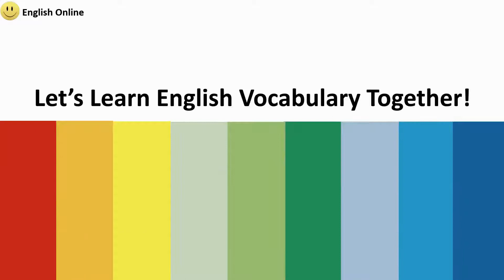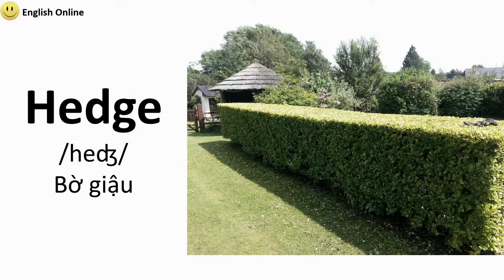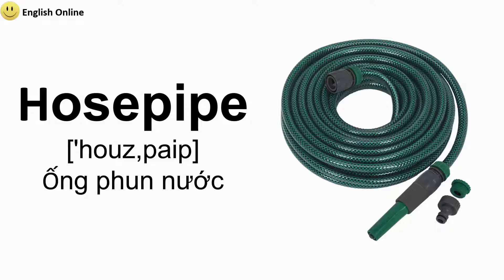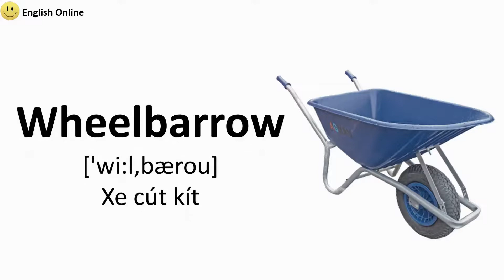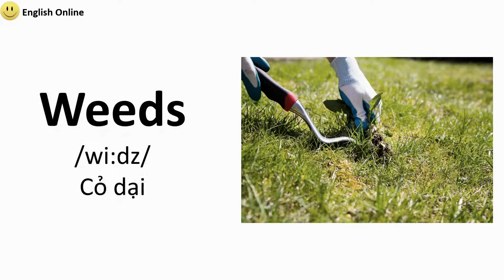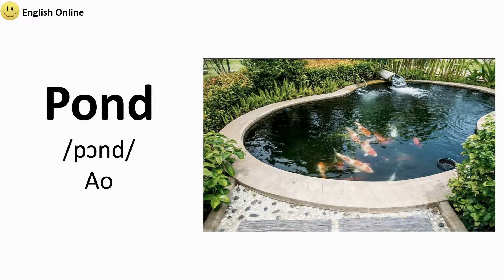KHÁM PHÁ TIẾNG ANH CÙNG KELLA #16: Từ Vựng Chủ Đề Khu Vườn/Garden.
Hy vọng các bạn thích video này, chúc các bạn học tốt và thành công.
**Nguồn: English Online**